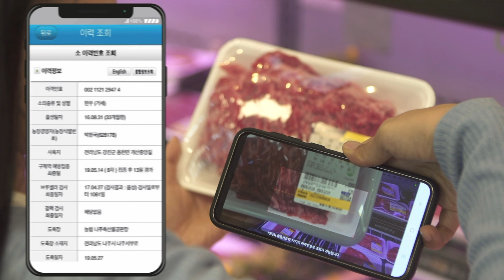韓牛Promotion又嚟喇！Chef Yan同大家分享吓韓牛小知識￼！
這個八月，aT Center香港再次聯乘知名扒房The Steak Room推出韓牛套餐，aT Center香港支社金顯鎬支社長希望透過是次推廣, 讓香港消費者進一步認識並品嚐高品質韓牛的獨特風味；他期望藉此讓香港消費者了解, 在購買韓牛時可利用包裝上的二維碼來確認其生產過程的透明性和安全性。

現在就讓The Steak Room總廚Chef Yan為大家詳細介紹一下貴為韓國國寶的韓牛有什麼過人之處，去片～